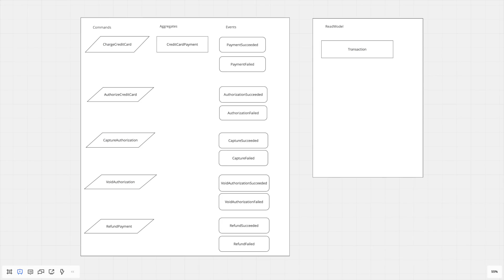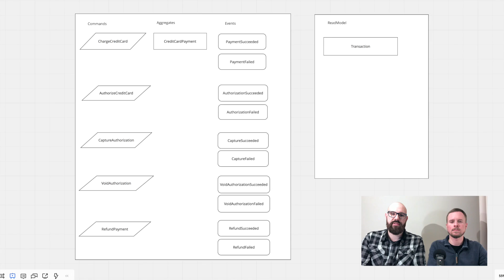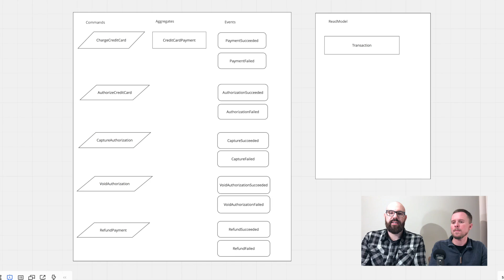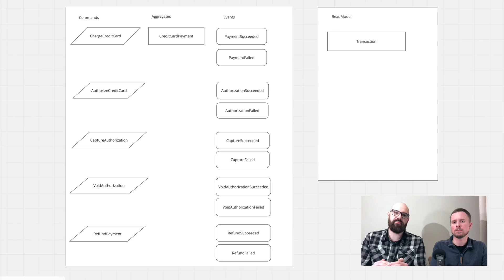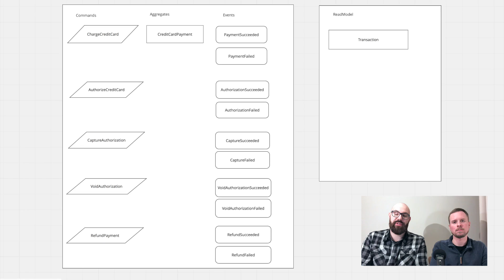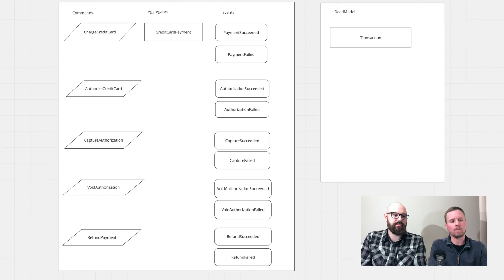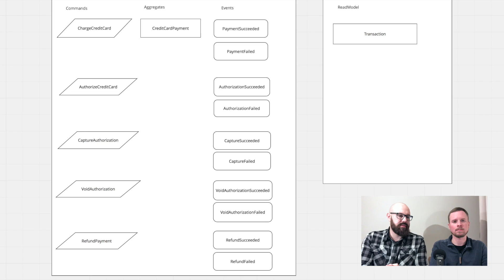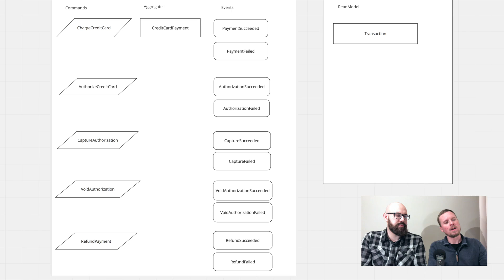Rails Architect Masterclass example - Module: Payments - Authorize Credit Card with DDD and events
In this video, which is part of the Payments Module of the Rails Architect Masterclass course,  we are talking about credit card authorization scenarios which are used widely in e-commerce: capture and void/ release. Instead of immediately charging money, in some situations it may be necessary to authorize transactions to secure the payment. These options allow us to charge money at a later time or return it to a customer. They come in handy both in case of physical and virtual inventories, especially when orders are shipped and take some time to fulfill.